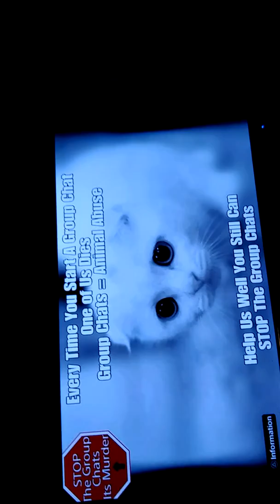Sorry for yesterday didn't do video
Clayton1404 and lukus43221